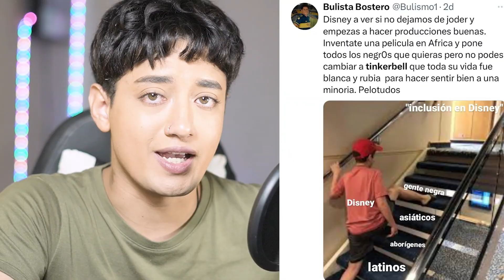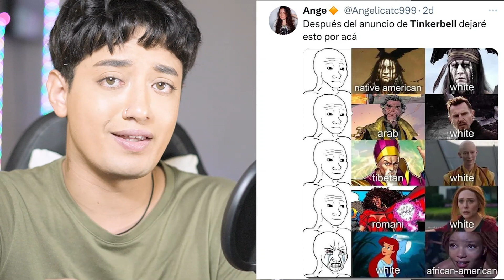HARTA DEMENCIA MUERE - LIAM HEMSWORTH DEMANADA A MILEY CYRUS POR FLOWERS!